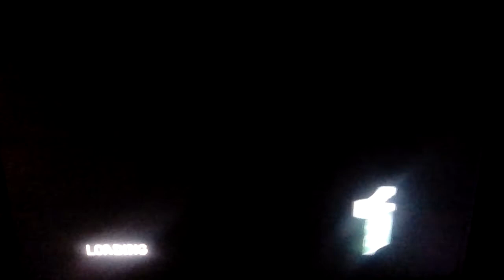SpongeBob SquarePants: Lights, Camera, Pants! Part 7